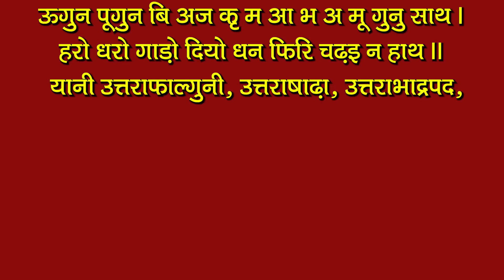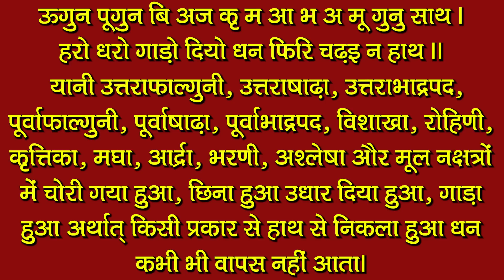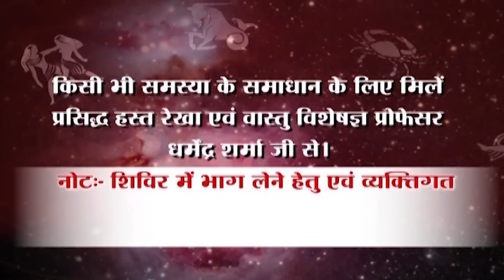निम्न नक्षत्रो में गया धन वापिस नहीं आता -प्रो .धर्मेन्द्र शर्मा